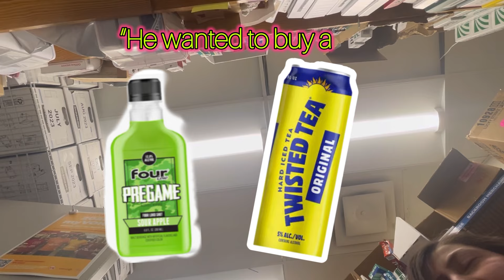See, I’m Not Crazy, Working at A Gas Station is Not For the Weak| Work Vlog| Coworker Nightly Recap